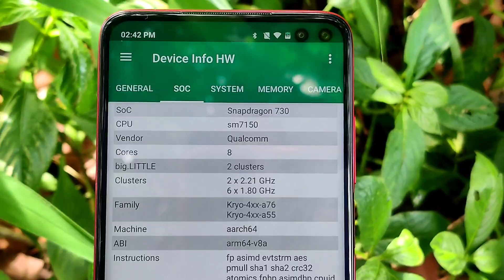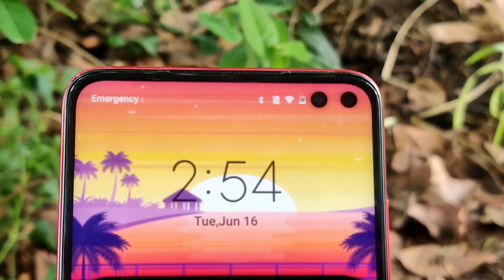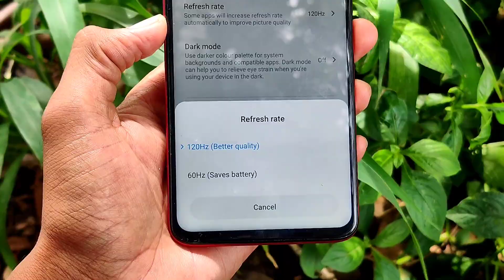POCO X2 Vs Moto One Fusion Plus - 730G 🔥🔥